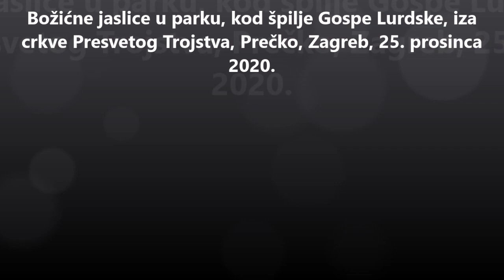Božićne jaslice u parku kod crkve Presvetog Trojstva, Prečko, Zagreb, 25. prosinca 2020.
Božićne jaslice u parku iza crkve, jedne veće pored špilje gospe Lurdske i manje u špilji.